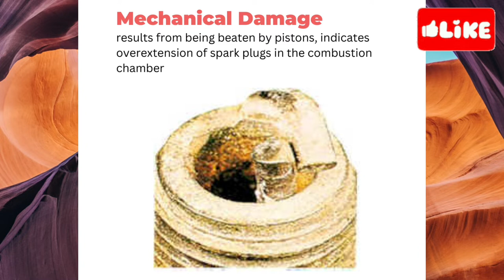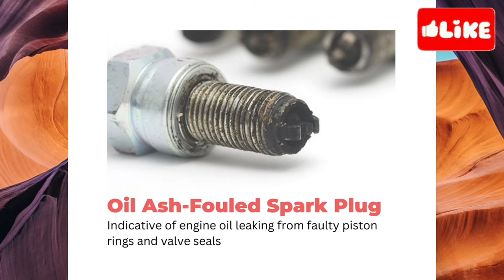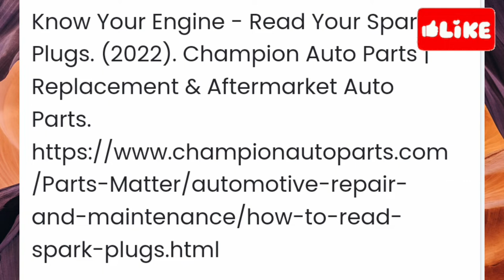Automotive Servicing NC II-Spark Plug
Automotive Servicing (Engine Repair) NC II

Inspecting the Automotive Engine
✅Spark Plug